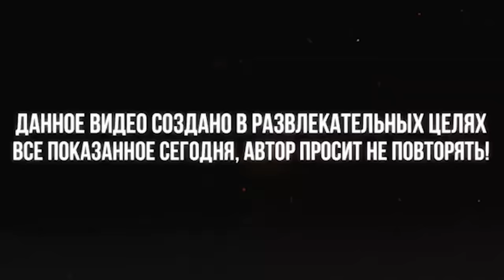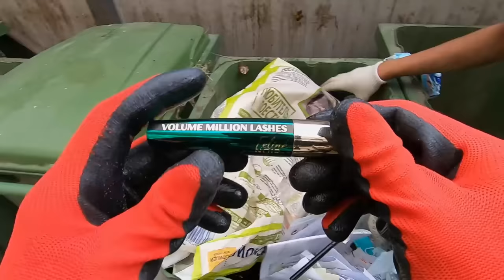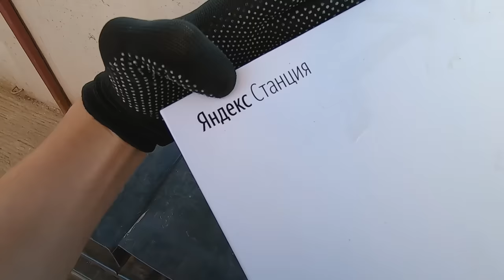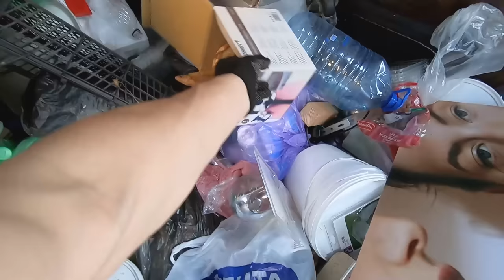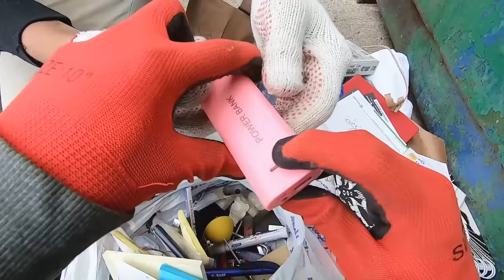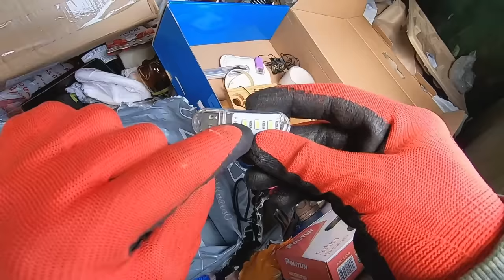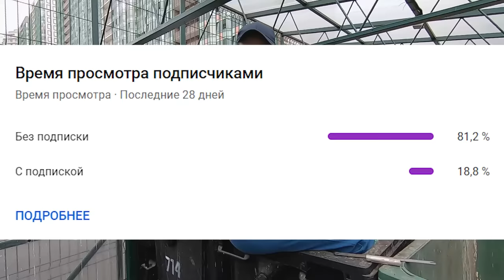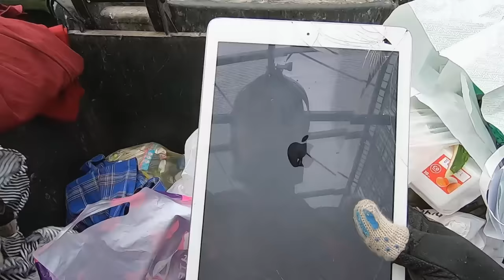Как я зарабатываю лазая по мусоркам Питера ? Dumpster Diving RUSSIA #6